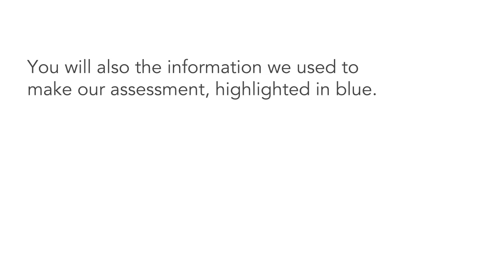Position Statement Database Explainer | Embedding Project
Our position statement database highlights strong, clear positions on ESG issues articulated by large companies globally.

This video gives a quick overview of how to use the database to help you set your own positions and to benchmark against others. This is a collaboration between the Embedding Project and the World Business Council for Sustainable Development (WBCSD).